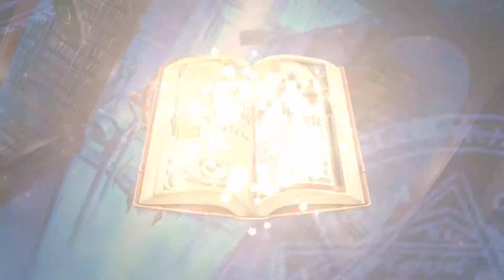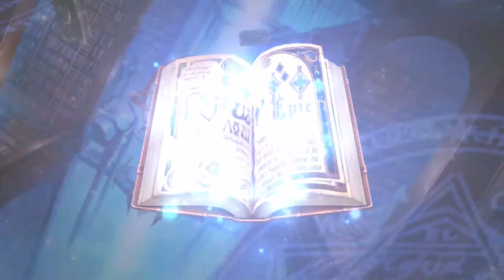Epic 7- Seaside Bellona pulls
My pulls for the new limited hero Seaside Bellona